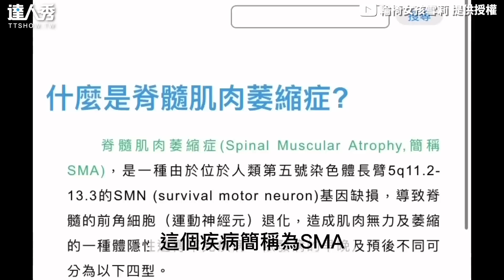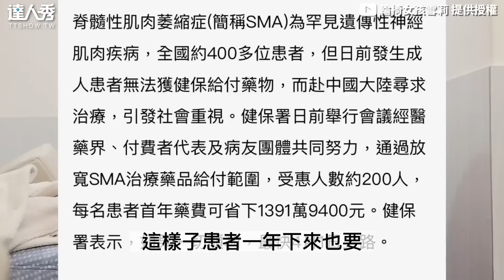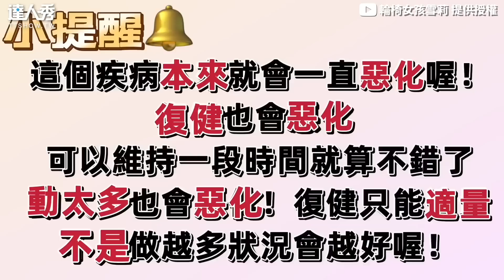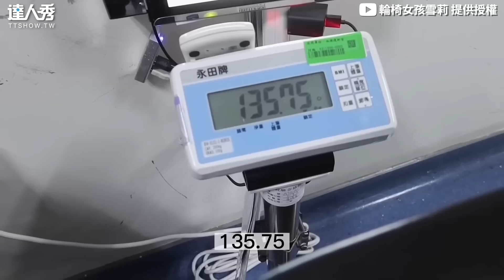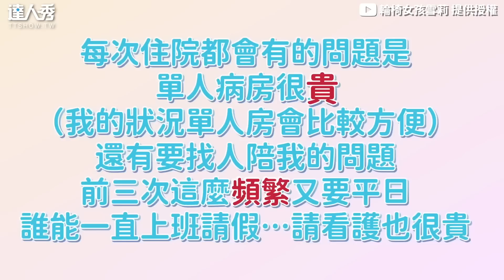【女孩脊髓萎縮治病超痛苦... 曝打一針高達200萬超驚人】｜@輪椅女孩雪莉-Sherry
真的很勇敢！！！加油！ (仙女編)